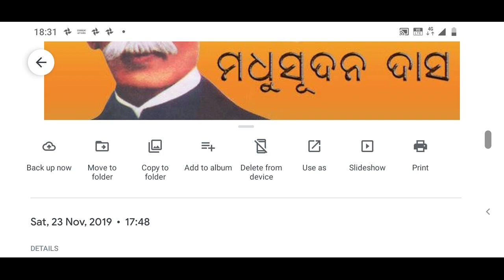ମଧୁସୂଦନ ଦାସଙ୍କ ସମ୍ପୂର୍ଣ୍ଣ ଜୀବନି | biography of Madhusudan das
odia vidyalaya
odia bidyalaya
Biography of Madhusudan das | Madhu babu Biography in Odia | Madhusudan das biography in Odia